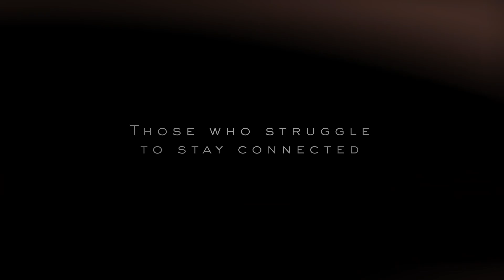انطباعات ومعلومات Death Stranding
في هذا الفيديو تحدثت عن التريلر الأخير وأبديت رأيي بالجيمبلاي والقصة، مع موعد الإصدار الرسمي.